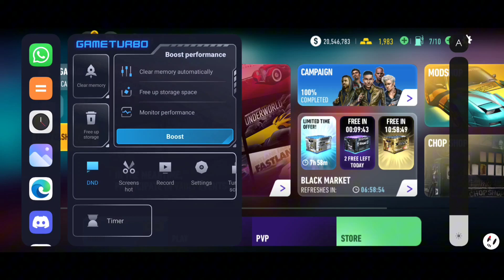TUNING UP DUO SVs & WanWan (and OTHER CARS STAR UP) - NFS: No Limits (TU 066)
Got 8 Stars LaFerrari
7 Stars hotwheels Gazella GT
And other cars which I cant remember (Because they are just too many of them to star up)